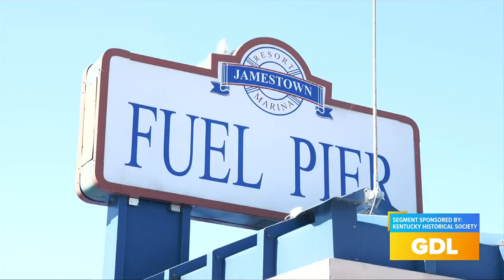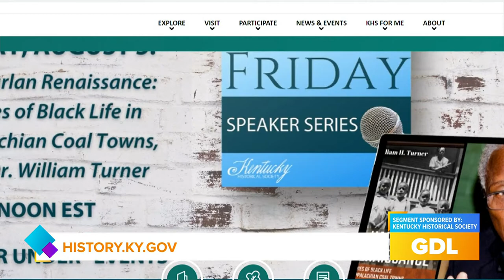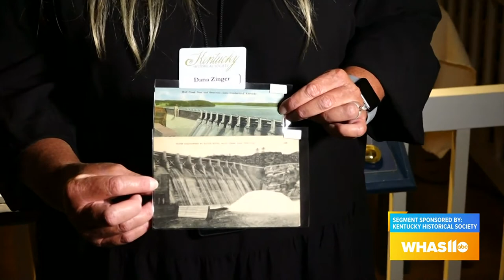GDL: Kentucky Historical Society shares the history of Russell County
Great Day Live takes a deep dive into the history of Russell County